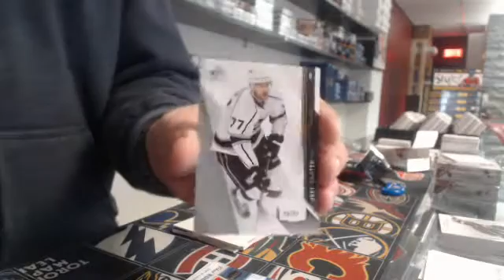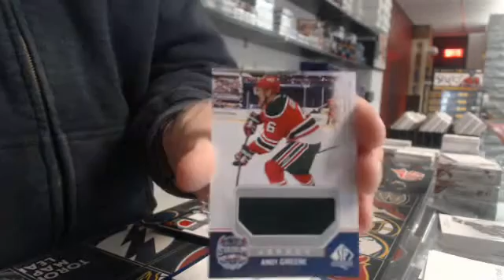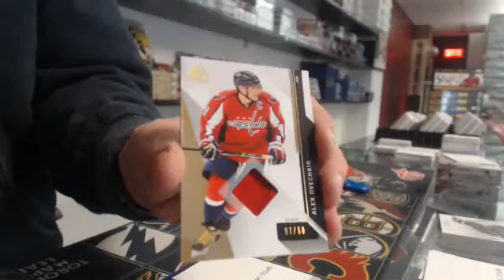450 Sports #711 - 2014/15 SP Game Used hockey double box break